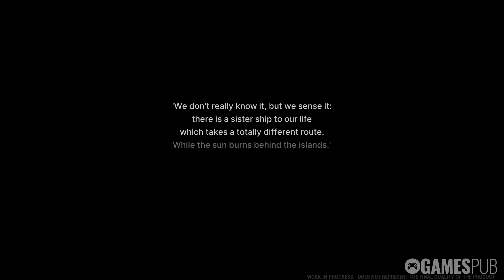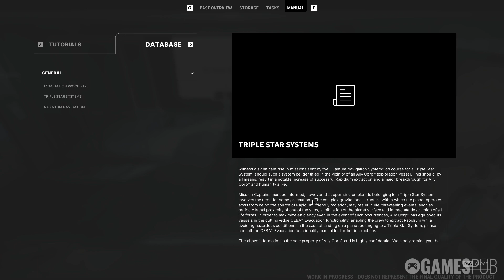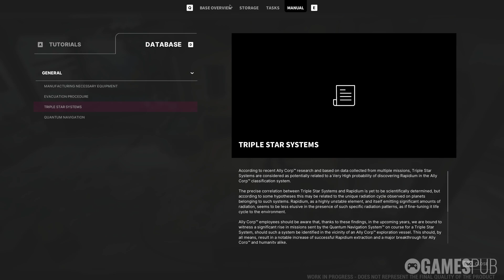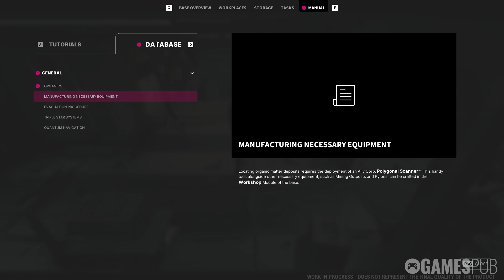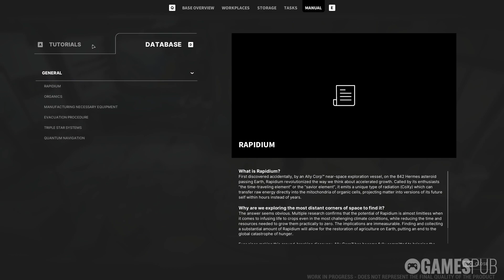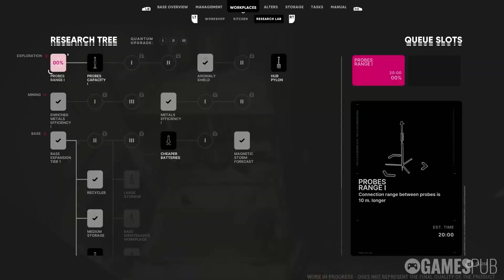The Alters | Demo Gameplay | No Commentary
"The Alters" is a sci-fi adventure game where players control Jan Dolski, who creates alternate versions of himself to survive on a deadly planet. Balancing survival, exploration and base-building, the game explores themes of identity and choice through narrative-driven gameplay. Players manage resources and relationships with their alters to escape the planet's harsh environment.

Game: The Alters
Platform: PC/Steam
Release Date: 2024
Developer: 11 bit studios
Publisher: 11 bit studios